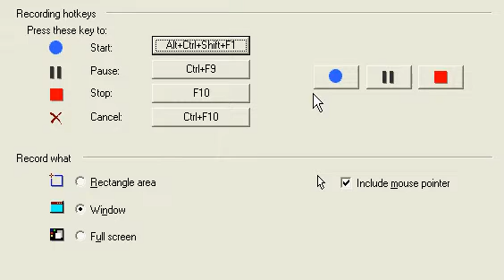i_pwnz_jo0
i only killed one person in  this whole thing but oh well